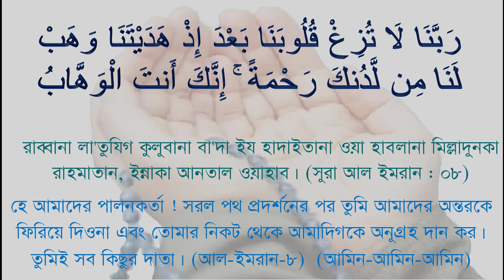রাব্বানা লা’তুযিগ কুলুবানা || ৪০ রাব্বানা দোয়া || rabbana la tujig kulubana || 40 rabbana dua Ep-11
প্রয়োজনীয় লিংক
বানান করে কুরআন শিখতে আমাদের Channel এর সাথে থাকুন।